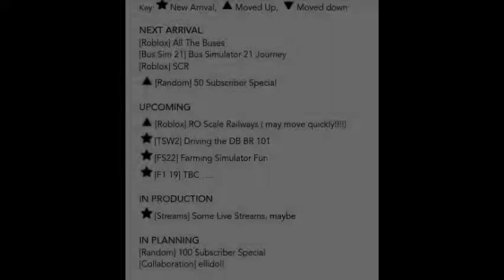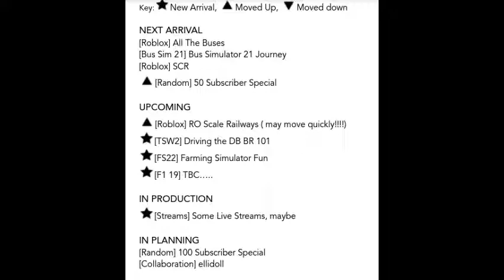SNCF271 RAILMAP | 8 February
This will be greatly appreciated to continue uploading this type of content.

 If you wish to see news from this channel, join the discord server to catch up on the latest video and news details, not able to be seen here on YouTube.

 YouTube schedules are posted on the Discord and every Sunday, as this is the week beginning; however, this may change due to events, or additional videos wanting to be posted in.

My Twitch is also linked, if you want to watch me live on mainly Thursdays, in the evening (CEST/CET).

Feel free to give me ideas in the comments, to improve my content, and make it more enjoyable to watch.

I have other channels, which include:

SNCF271 Toutes les gares
SNCF272
SNCF273

These channels have content, and very few subscribers, so please check these out, as this helps with wanting to carry on with them.

STATUS:

Producer status: Made by SNCF271.

Editor status: Edited by SNCF271.